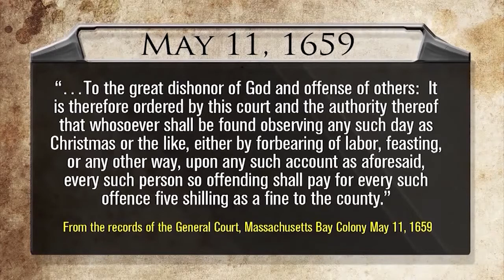FAQ ─ Has Christmas always been celebrated in the United States?